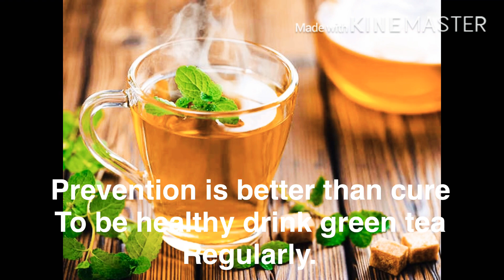Benefits of Green Tea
Green tea is made from unoxidised leaves and is one of the less processed types of tea. In therefore contains the most antioxidants and beneficial polyphenols.